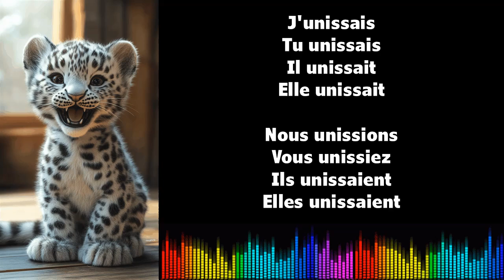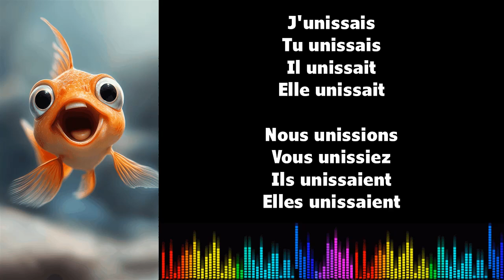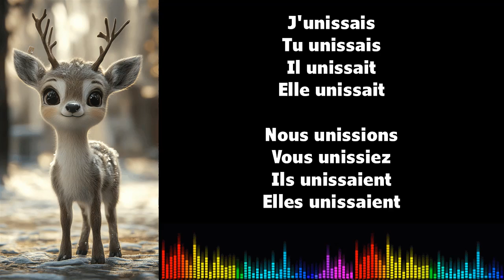♫ J'apprends le français ♫ Conjugaison I UNIR I Imparfait